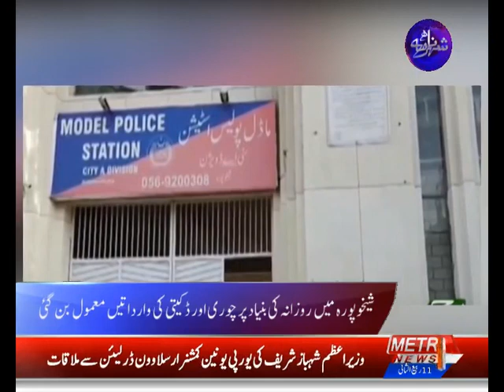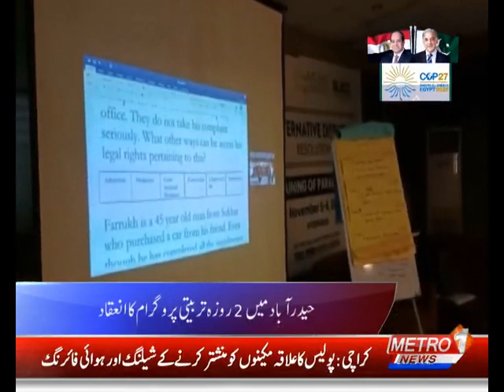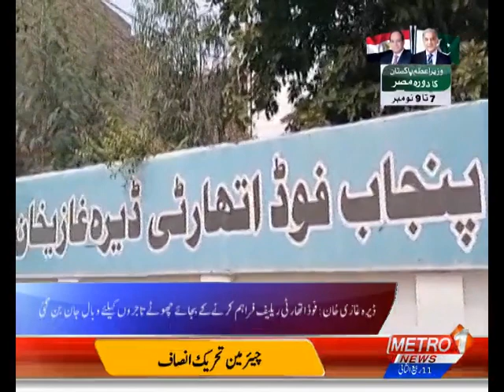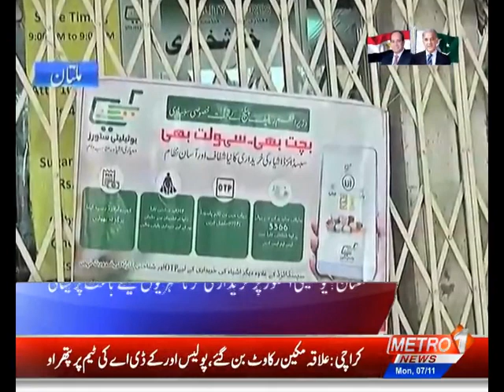SHEHAR NAMA | Metro1 News | 7 Nov 2022